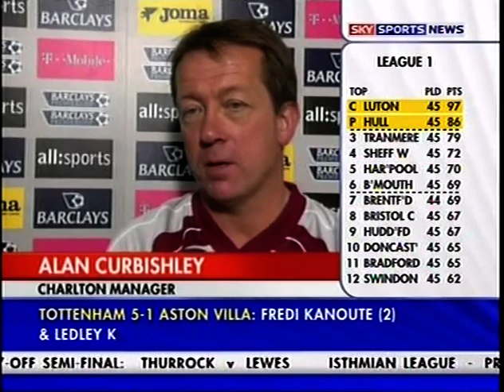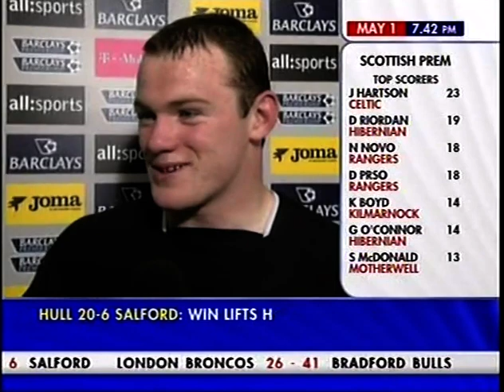2004/05 Curbs considers future